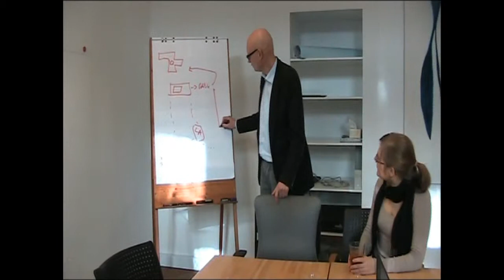Fechner - Bau- und Umweltexperte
DI. Johannes Fechner, Bau- und Umweltexperte und Geschäftsführer der 17&4 Organisationsberatung im Interview mit Tirsit Zemede, Julia Zupan und Viviane Tanzmeister, Schülerinnen der AHS Kenyongasse.